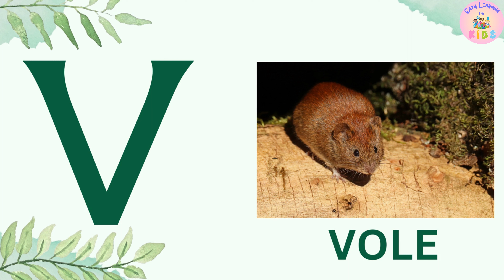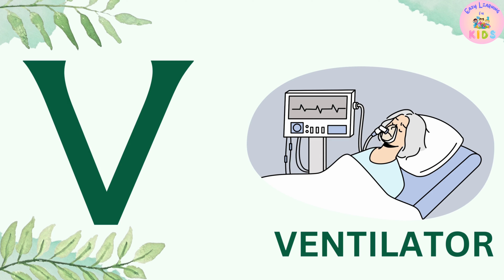V Letter Words | 50 Words That Start With V | V Letter Words Vocabulary